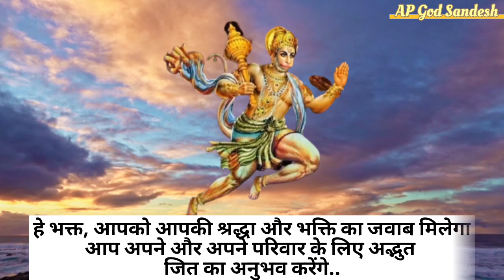11:11 Hanuman Sandesh|| Shiv sandesh| universe message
11:11 Hanuman Sandesh|| Shiv sandesh| universe message messege sandesh shivsandesh hanuman bageshwardham kanhaiyamittal hanumanchalisa hanumanbhajan hanumanji hanumanstatus hanumanjayanti hanumanjistatus #

Hanuman Sandesh today|| universe message